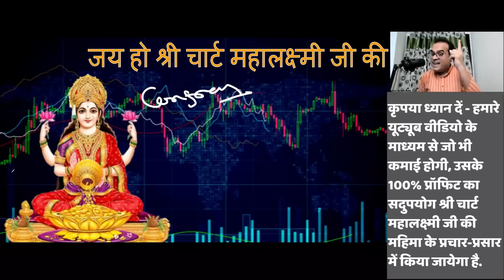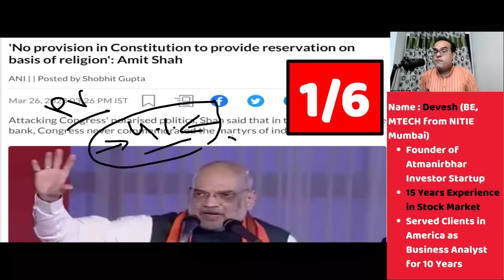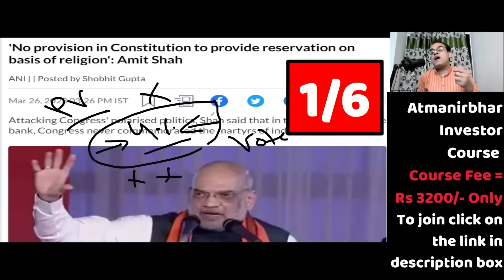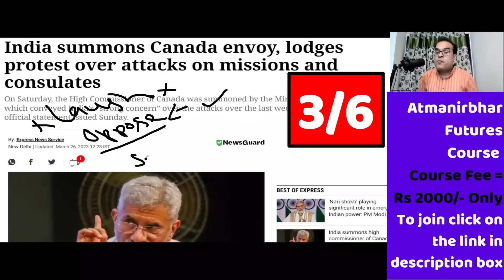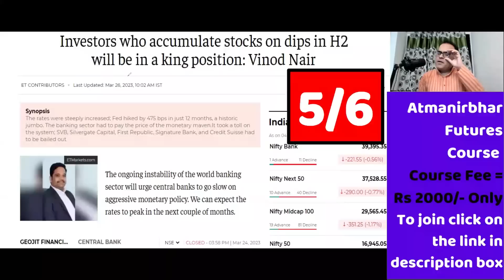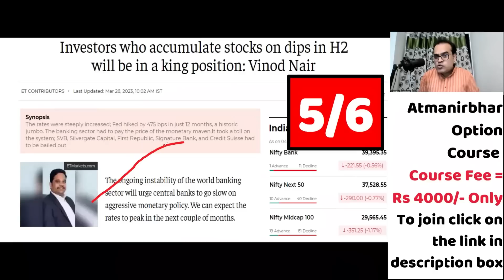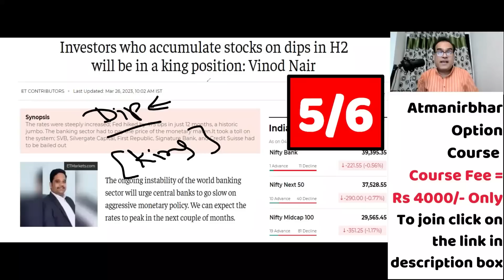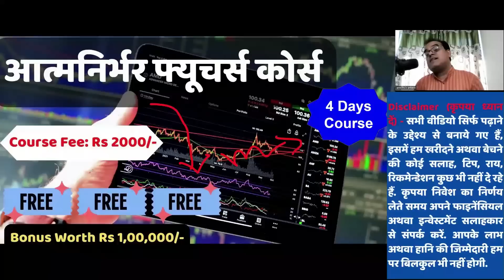मान गए गुरु | India summons Canada envoy, lodges protest attacks on missions consulates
Topic - India summons Canada envoy, lodges protest over attacks on missions and consulates
'No provision in Constitution to provide reservation on basis of religion': Amit Shah
Investors who accumulate stocks on dips in H2 will be in a king position: Vinod Nair
‘Crown Jewel’ Of Russian Navy, Putin Mulls Permanently Stationing Its Yasen-Class Submarines Near US Shores
Internal and external groups politicizing across borders: S Jaishankar
Schaeffler India charts Rs 1,500-crore capacity expansion over 3 years
Startup Mantra: Borewells will never run dry